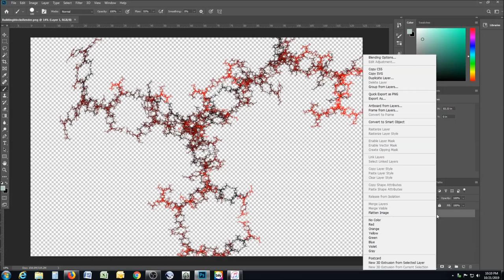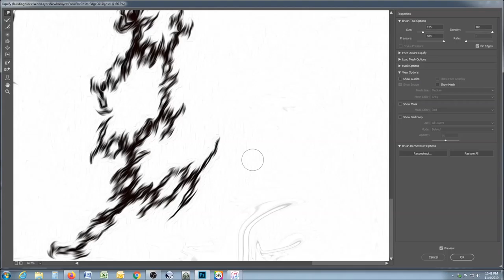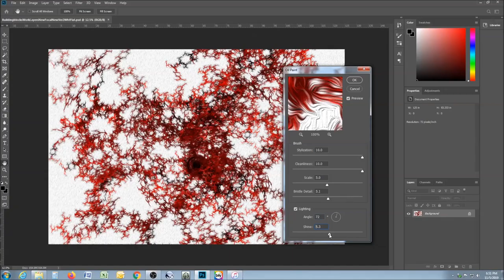Making of "Coalesce (Red series 13)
Full video showing the creation of my piece, "Coalesce". Originally, I imagined something akin to "Building Blocks", but all the ideas I tried didn't work.

Finally hit on new idea and allowed it to become what it wanted to be. Hence, "Coalesce".